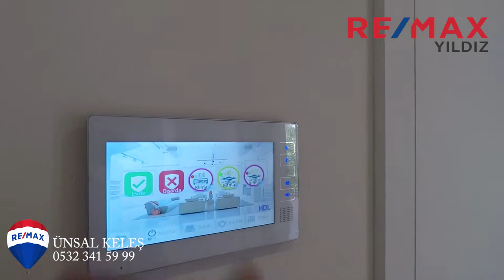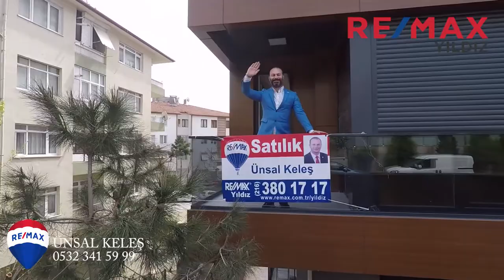REMAX YILDIZ - Ünsal Keleş - KEYİFLİ BİR HAYAT AKILLI EV SİSTEMLİ PRESTİJ ALTUNİZADE KONUTLARINDA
REMAX YILDIZ - Ünsal Keleş - 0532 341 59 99